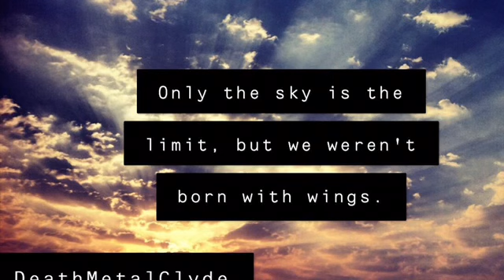Growing Up - DeathMetalClyde (Feat.Skyla)